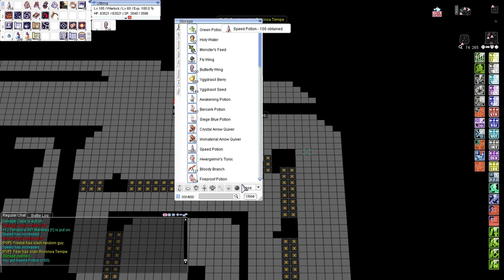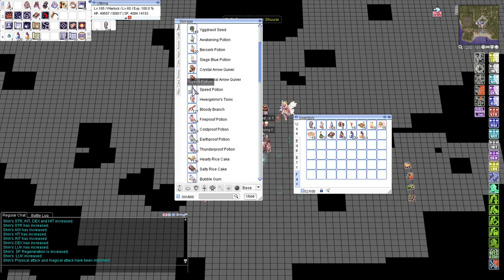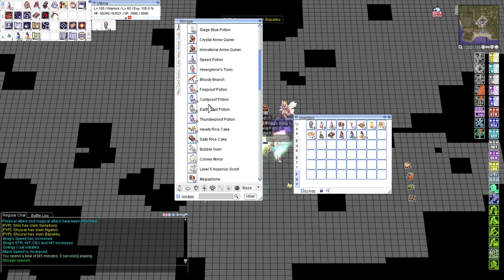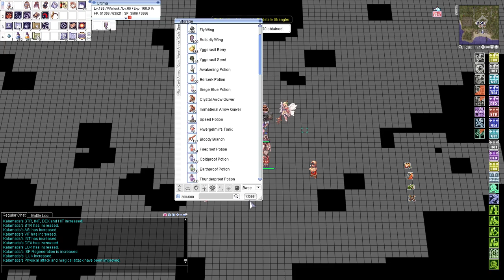12/19/22 WOE - VALHALLARO